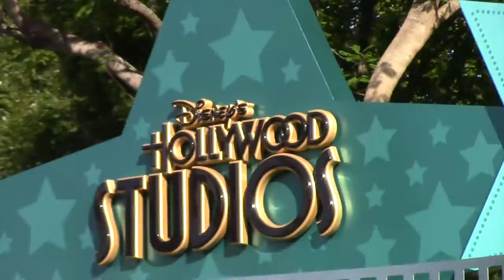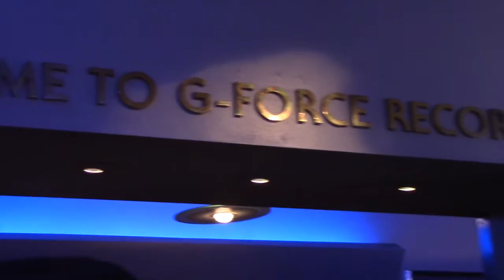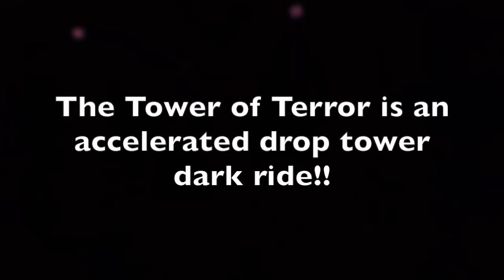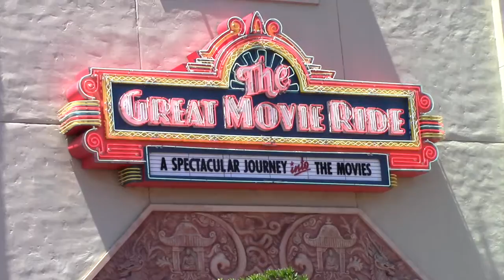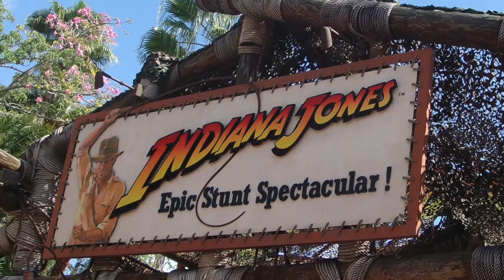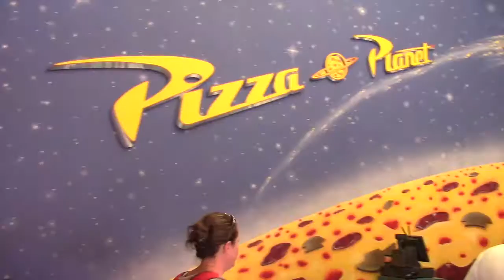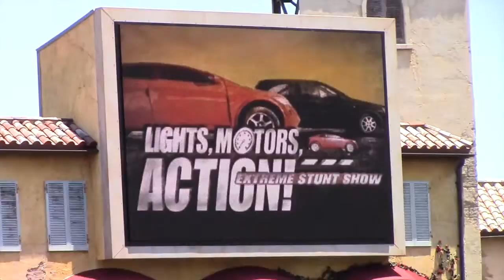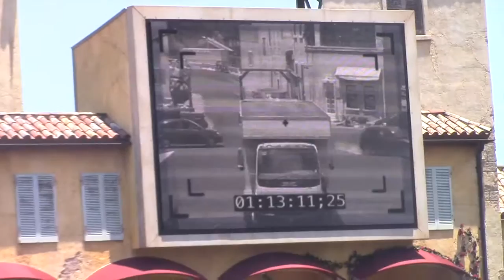Walt Disney World Vacation May 2015 - Day 3 Hollywood Studios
In this episode, Lelly makes Waffles, we ride the great Rock 'N' Roller Coaster. We are scared in the Tower of Terror, the great Indiana Jones Stunt Show, PIZZA PLANET and loads more.

If you want to appear in any of our videos, then please send us a video of you giving will and lelly a shout out :-)